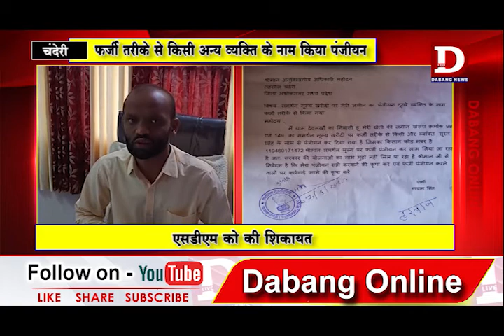CHANDERI फर्जी तरीके से किसी अन्य व्यक्ति के नाम किया पंजीयन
चंदेरी तहसील में फर्जी तरीके से किसी अन्य व्यक्ति के नाम पंजीयन करने की शिकायत सामने आई है। देवलखो निवासी किसान हरबान सिंह ने एसडीएम चंदेरी को शिकायत की है कि उसकी भूमि का पंजीयन समर्थन मूल्य के लिए किसी अन्य व्यक्ति द्वारा कराया लिया गया है।  जब उसने पंजीयन केंद्रों पर पंजीयन का ऑनलाइन आवेदन किया तो जमीन का पूर्व से ही पंजीयन होना बताया गया । जिससे किसान को शासकीय योजनाओं का लाभ ना मिलकर किसी अन्य व्यक्ति को लाभ मिल रहा है।